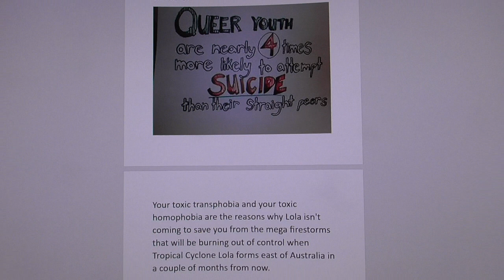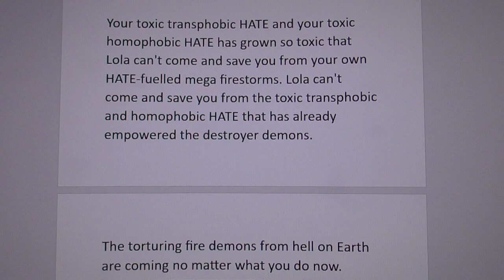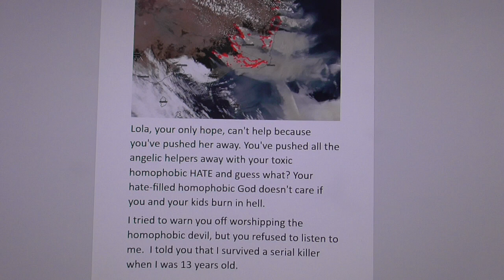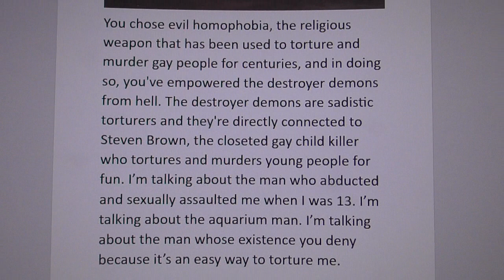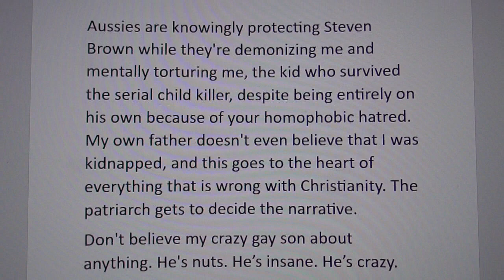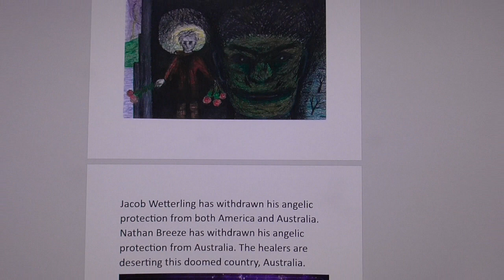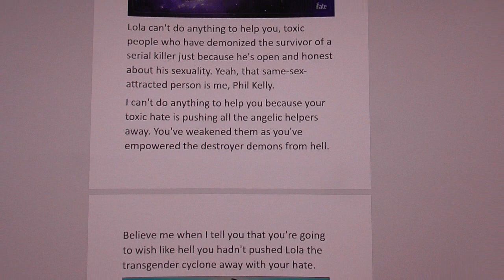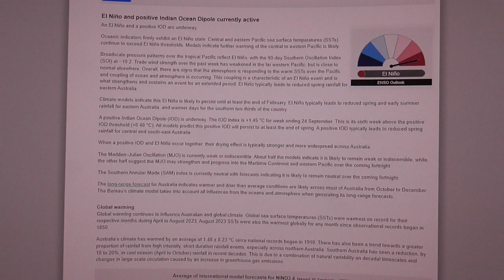When it all goes up in flames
Lola can't help these homophobic people.

"Parents are sick of the toxic trans takeover" SKY NEWS AUSTRALIA